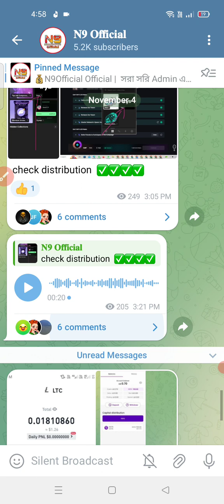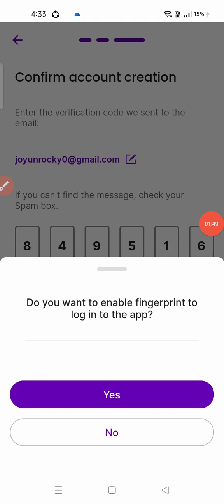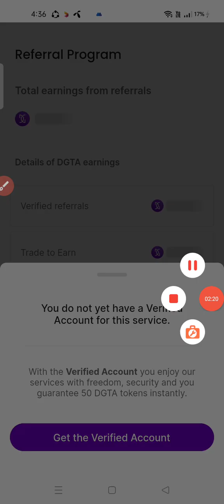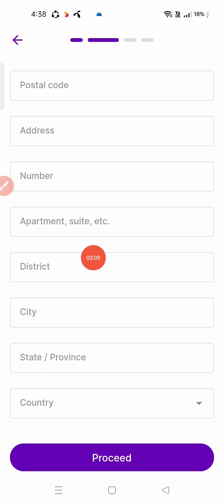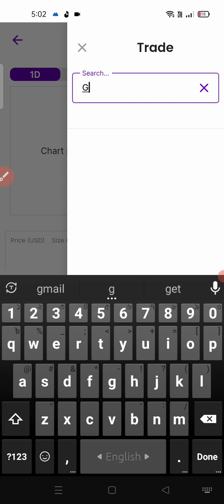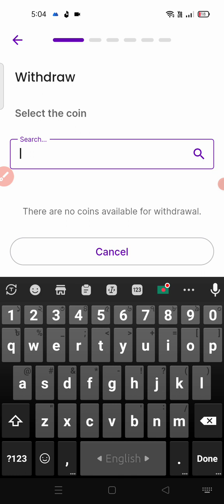Instant 1$ Income & Instant Withdraw Digitra Exchange অফার সবাই কুপ দেন। 🤑🤑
Airdrop পেতে এবং Airdrop এর আপডেট পেতে আমাদের টেলিগ্রাম চেনেল এ এখনি জয়েন হয়ে জান।

🎁Digitra Exchange
💰Get 0.7$ / Refer 0.7$
🎉For New User

- Some queries :
new Airdrop
Crypto airdrop
New token
Crypto news
Crypto faucet
Crypto airdrop today
Cryptocurrency

people not to take our content too seriously & we sincerely apologize for any such hurt our video might have caused..-- Some queries :